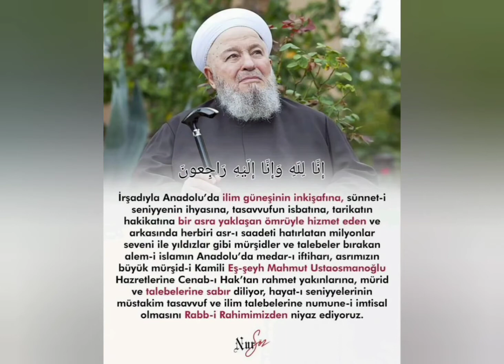Mahmud ustaosmanoğlu vefat etti. âlimin ölümü âlemin ölümü gibidir